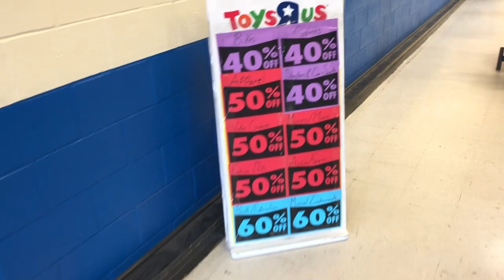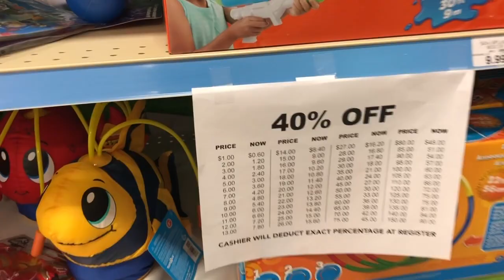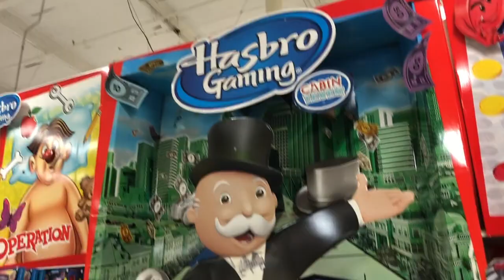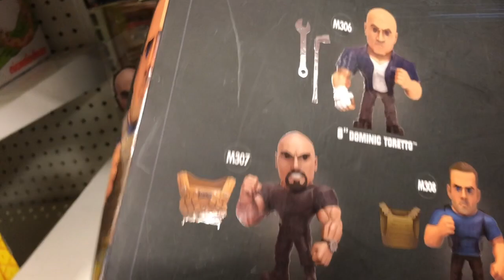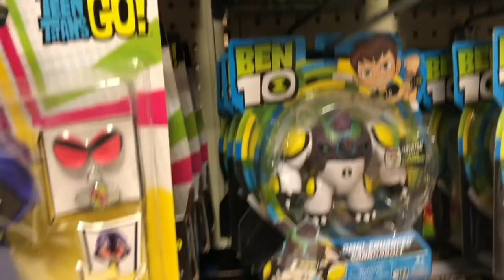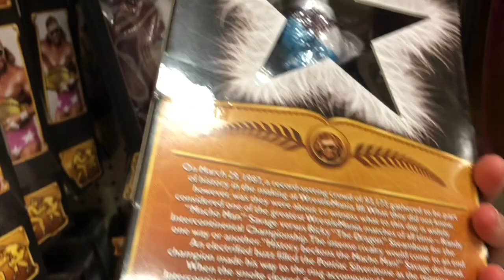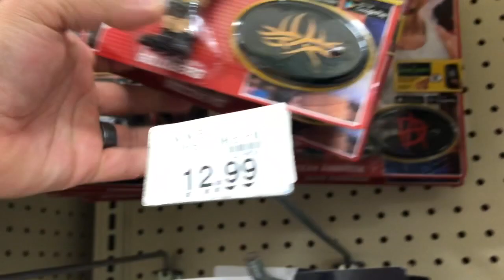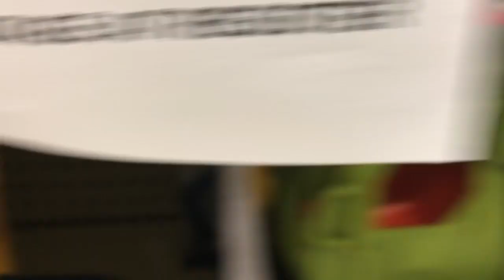RIP Toys R Us :(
I go an visit my local Toys R Us before they close up shop for the last time.